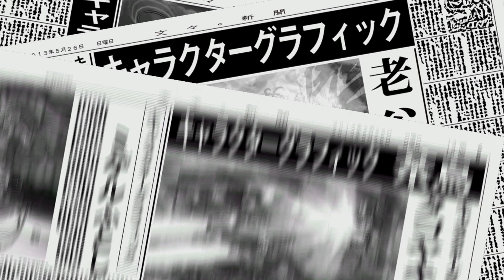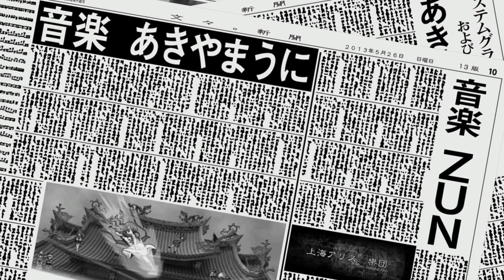Touhou 13.5 HM Marisa Story Mode: Final Stage + Ending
Inicio de pelea: 3:35
Ending: 14:05
Vs Hata no Kokoro
La nueva personaje de este título, Kokoro tiene buenos movimientos para mantenerte alejado de ella, así que disparar es una buena opción.
Sus spell cards son muy molestas de manera que tendrás que moverte mucho para después poder atacar. Considero su spell card final como la más fácil de esta pelea.